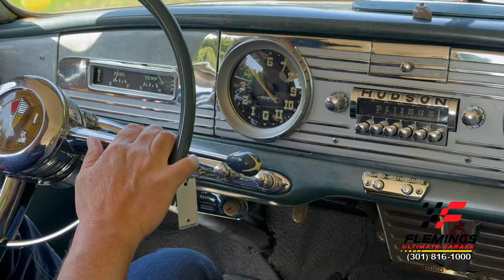1950 HUDSON COMMODORE (The Dr. of Internal Combustion)